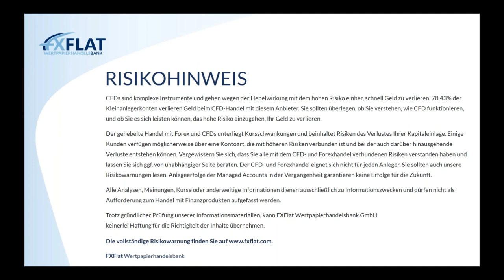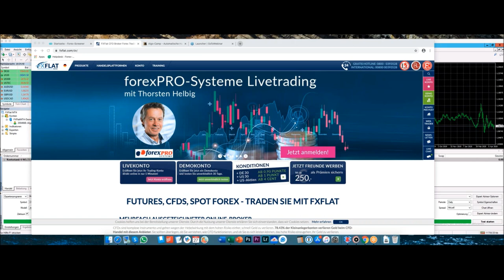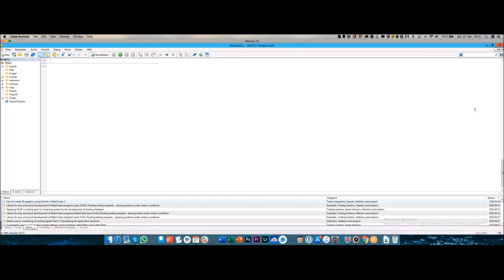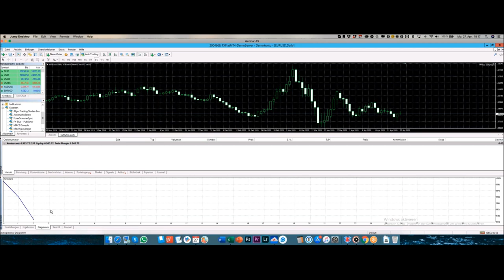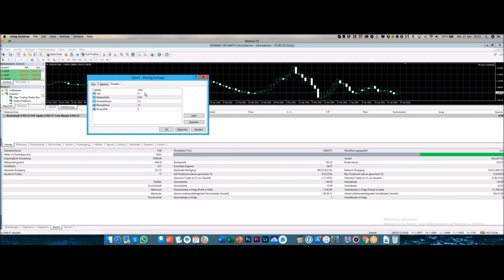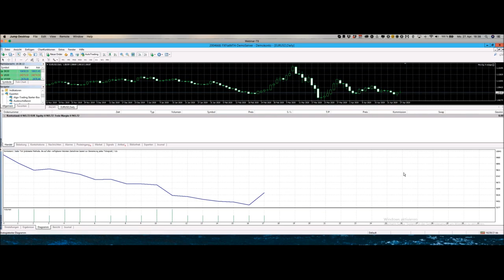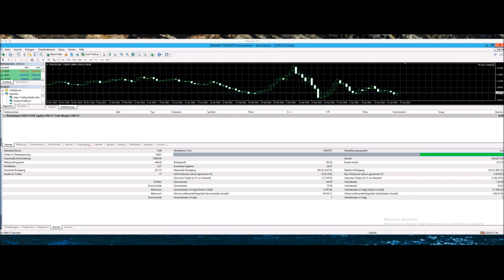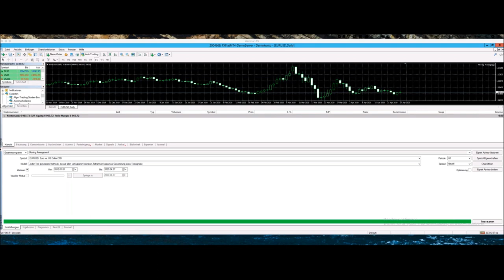David Warney - In 60 Minuten zum Algo-Trading-Profi werden 27.04.2020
Algo-Trading, Expert Advisor, Handelssysteme, Roboter, ... Es gibt viele Begriffe für das gleiche Thema: Automatisierter Börsenhandel.
Für viele Trader noch ein Buch mit sieben Siegeln. Zu kompliziert, zu teuer, zu aufwendig und zu technisch.

David Warney macht Sie in diesem 60-minütigen Webinar fit für den automatisierten Börsenhandel! Natürlich wird er es nicht schaffen, Sie in 60 Minuten zum Profi auszubilden. Der Referent möchte Sie aber ein paar große Schritte weiterbringen!

Folgende Themen hat David Warney im Webinar auf der Agenda:
• Gute Handelssysteme von schlechten Systemen unterscheiden
• Müssen Sie programmieren können?
• Was benötigen Sie um zu starten?
• Renditeerwartungen und Risiken
• inkl. Beantwortung Ihrer Fragen LIVE

Termine bei FXFlat:
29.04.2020 | 18:00 Uhr | André Stagge - Marktausblick mit Trading- und Investmentideen
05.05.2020 | 08:45 Uhr | Dirk Hilger - StereoTrader Livetrading zur Börseneröffnung am Morgen
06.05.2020 | 18:00 Uhr | Mario Lüddemann - Vorbereitung auf die US-Börseneröffnung
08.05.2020 | 14:15 Uhr | Dirk Hilger - Non-Farm Payrolls (NFP) Livetrading
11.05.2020 | 18:00 Uhr | Samuel Wartmann - Automatisierte Handelsstrategien mit Algo-Investor
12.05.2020 | 10:00 Uhr | Martin Goersch - Take-Off Strategie